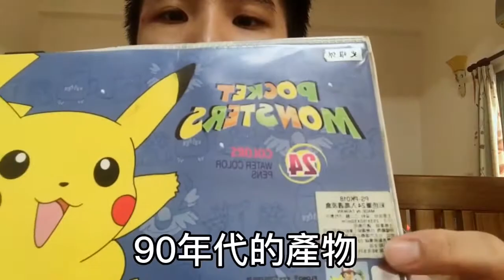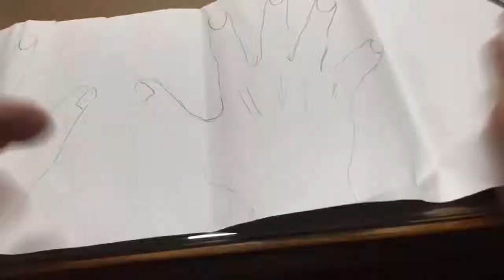史氏💗「DIY篇」親子互動教洗手/生動活潑好好玩/讓小孩更清楚知道洗手重要性